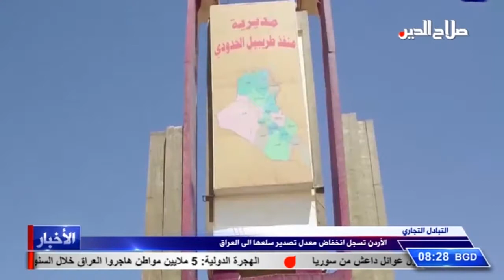التبادل التجاري الأردن تسجل انخفاض معدل تصدير سلعها الى العراق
التبادل التجاري
الأردن تسجل انخفاض معدل تصدير سلعها الى العراق

افادت تقارير اقتصادية اردنية بانخفاض معدل تصدير منتجاتها الى العراق خلال المدة الماضية، وهو ما عزاه مختصون إلى الأوضاع الأمنية من جهة وفرض رسوم كمركية من قبل الجانب العراقي. وقالت التقارير ان الصادرات تراجعت بنسبة ثمانية بالمئة خلال أول تسعة أشهر من العام الحالي , وبدأ مؤشر التجارة الخارجية منذ بداية العام الحالي بين المملكة والعراق يتراجع بسبب انحسار الصادرات الوطنية التي بدأ حجمها ينخفض رغم توقيع حزمة من الاتفاقيات ومذكرات التفاهم المتعلقة بالشأن الاقتصادي وإعادة فتح المعبر الحدودي البري بين البلدين.